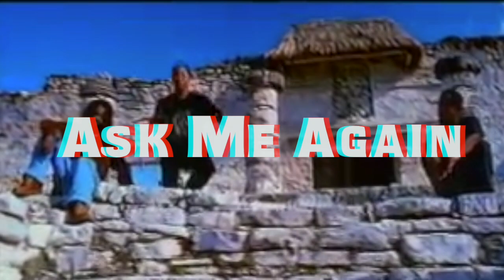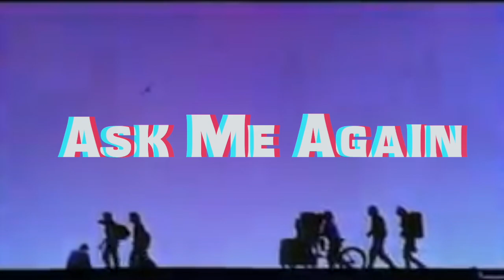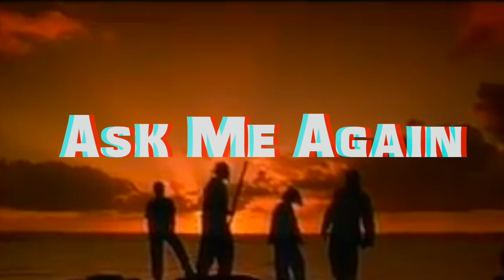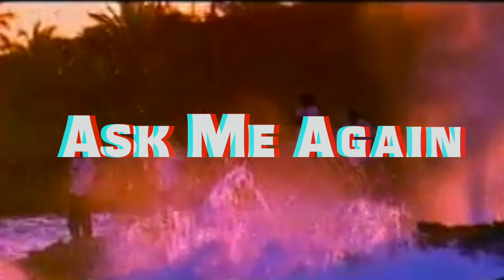"Ask Me Again" Chill Soulful Emotional R&B/Rap Type Beat 2019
Free for listening purposes

🍿Lets grow together!

🎹 FUN FACT: I'm also a pianist and composer. Check out my groups

Prod. by bcord (Brandon Cordoba)